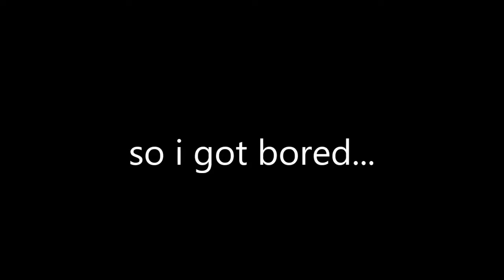Live Clips N Fails #12